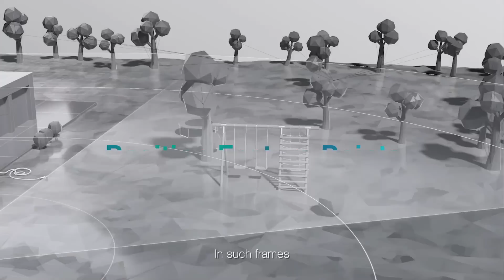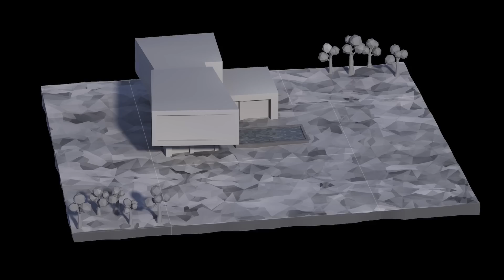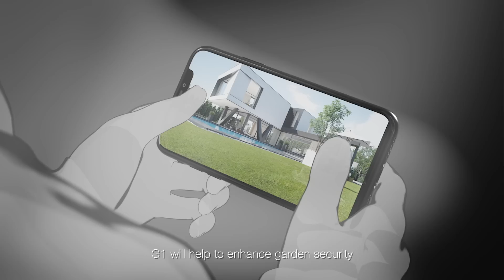ECOVACS Launch Event - GOAT G1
ECOVACS 2022 Global Product Launch Event, unfolding a new chapter of service robotics.